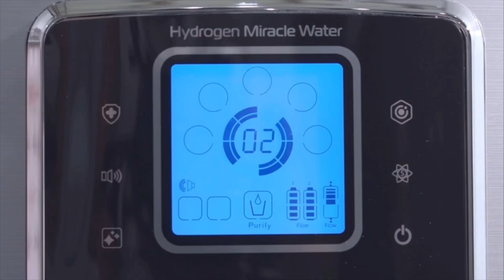Korean Panlinis Ng Tubig, Libreng Maintenance by Koreano Pabrika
Philippines Smart phone/ Viber number    :   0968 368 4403

Maintenance server Model:
WELLOHAS alkaline water machine
Sensei hot and cold water machine
All korean Panlinis Ng Tubig filters
Air purifier Filter

 Libreng  Maintenance  & Mga Serbisyo Ng Filter..
 All the koreano  Panlinis Ng Tubig,,